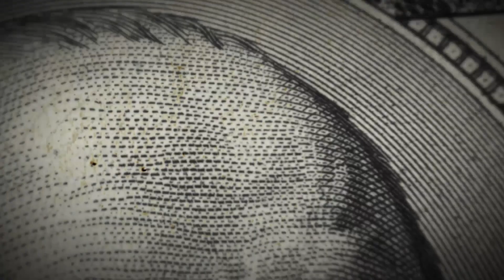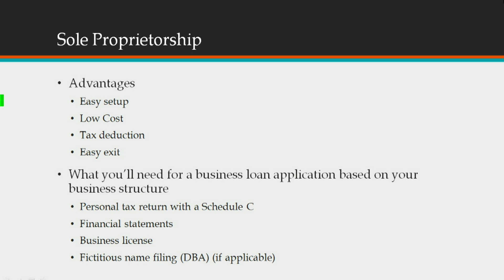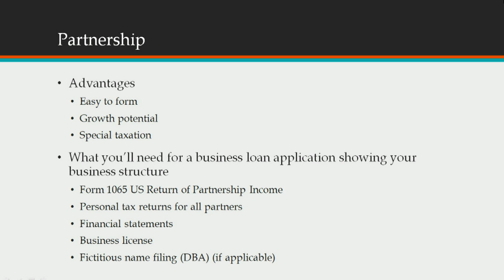MONEY SMART#286 - Phần 1 | Business Structure